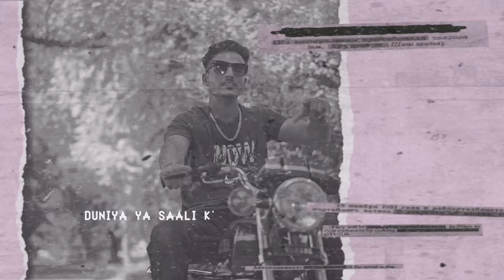Game Of Fame (lyrical video)| Deep Daulatpuriya| Pankaj Choudhary| New Haryanvi song 2022